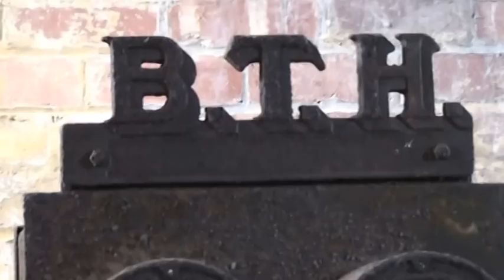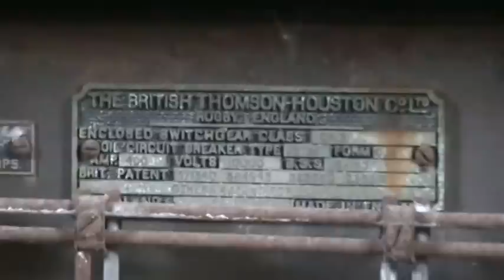Remains of the Electrical Sub Station, Camp III, HMS Ringtail, Burscough, 5th Oct 2011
If you have any old cine films / audio tapes / old photographs relating to Burscough or the surrounding areas (including HMS Ringtail), please contact me as I would love to be able to add more to the 'Images of Burscough' archive, for future generations.